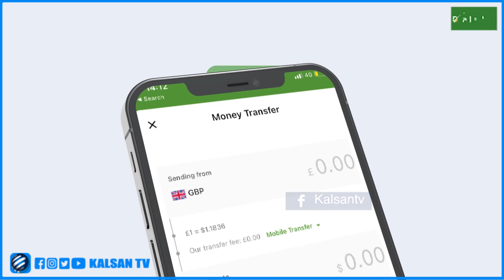Xildhibaano Ka Tirsan Galmudug Mamaulada Cadaado & Baxdo Oo Gaaray Deegaanka cadakibir Ee Gobolka Ga